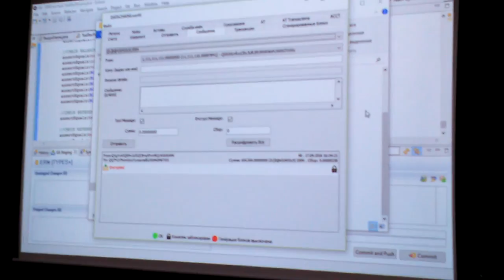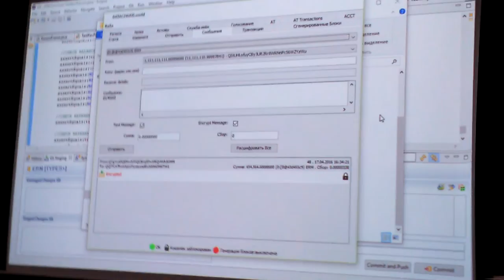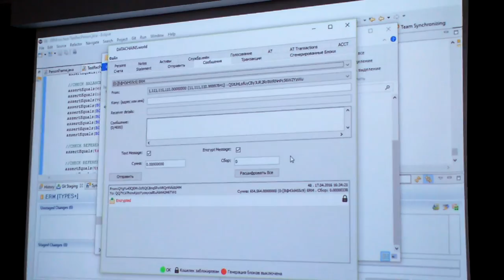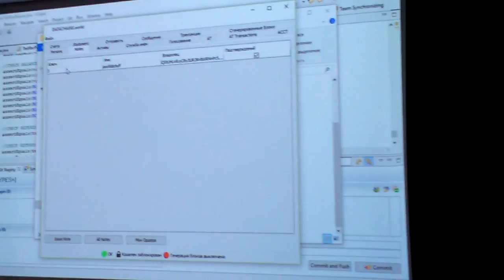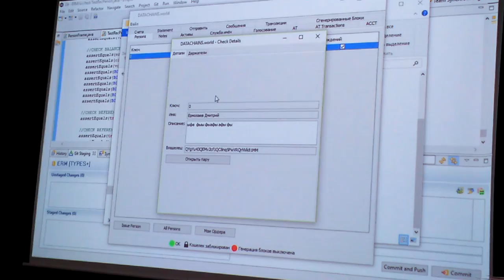Хакатон+Форсайт. Часть 20